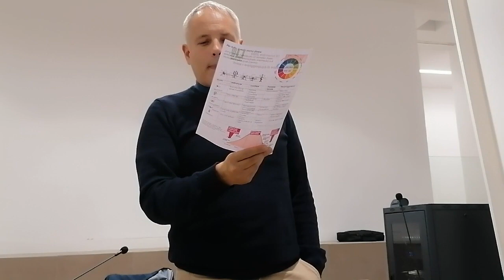U3 Piano. Don Rito Maresca